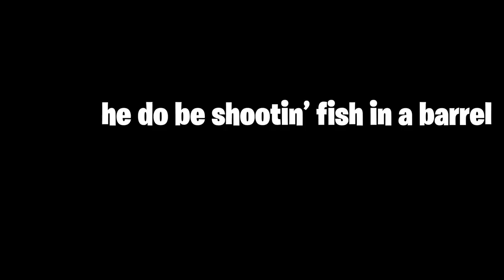shootin fish in a barrel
he do really be shootin fish in a barrel